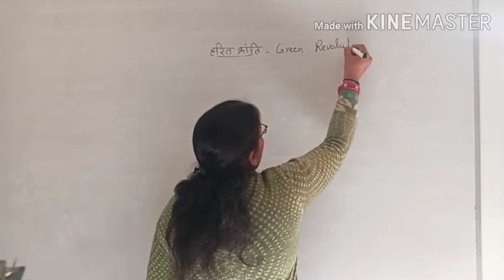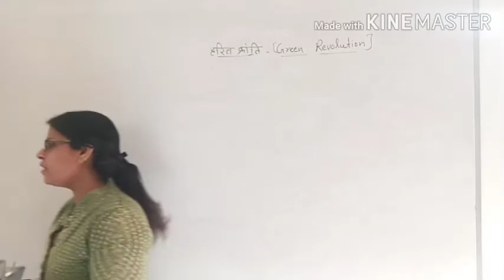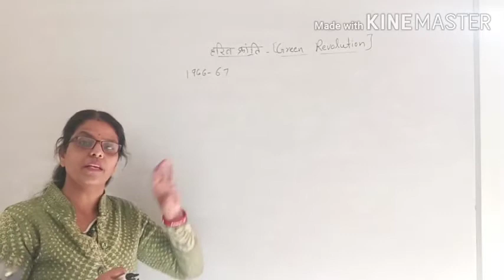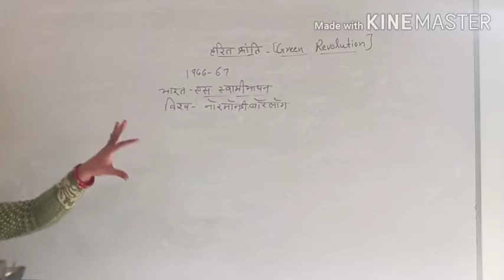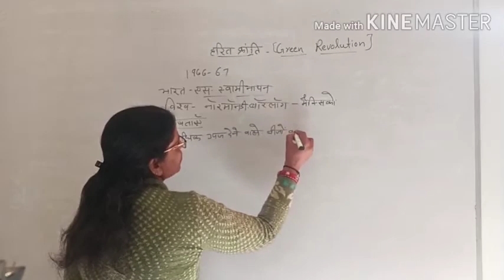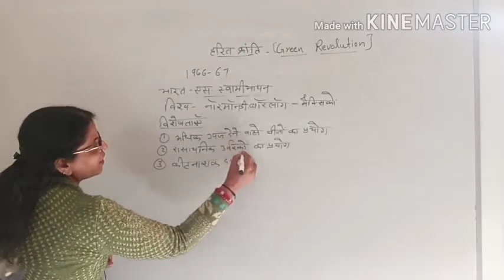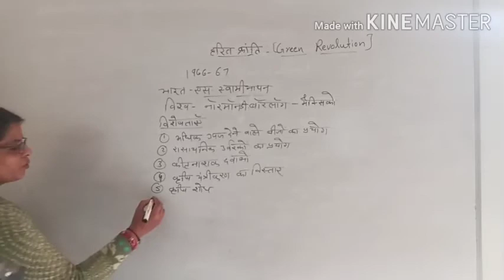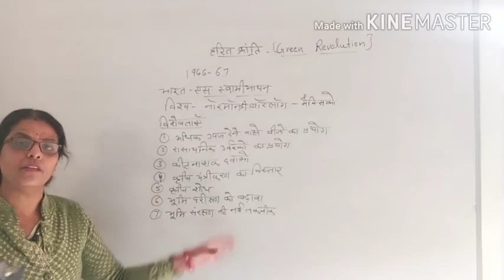हरित क्रांति UG sociology Video Lecture Hindi SVM JOBNER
video Lecture on हरित क्रांति video Hindi for UG sociology students at SVM Jobner by prof. Smt. Kaushlya Sareen